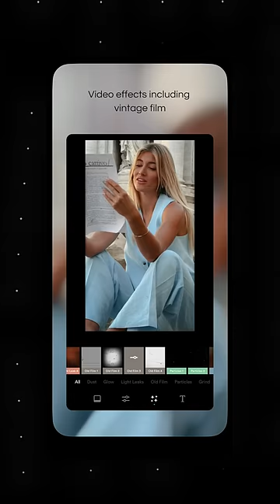TOP 3 VIDEO EDITING Apps for iPHONE for REELS Sunny Gala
In this video, I talk about top 3 video editing apps for iphone to edit instagram reels for free. The apps include VN Video Editor, Inshot and Tone Studio. These are the best video editing apps for viral reels for iOS and grow instagram followers.